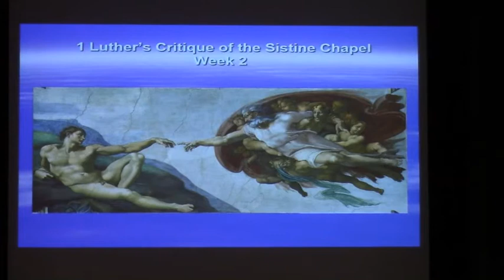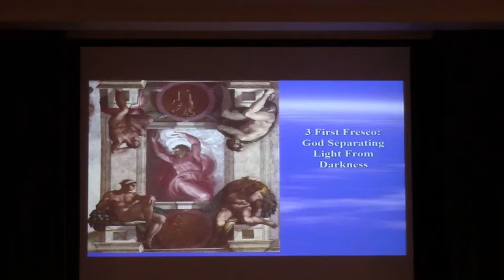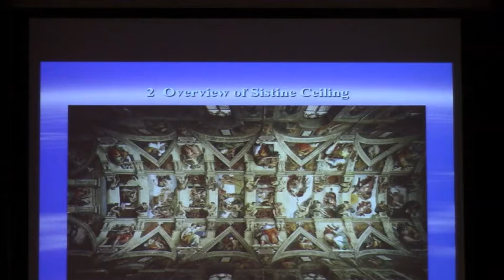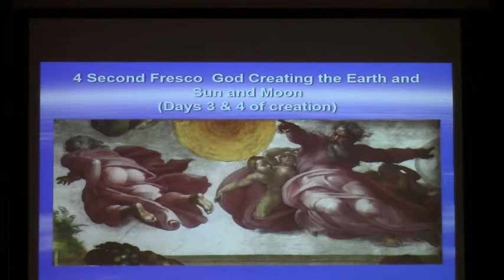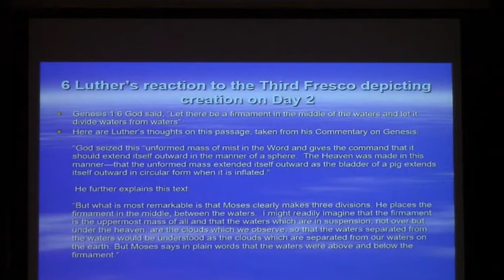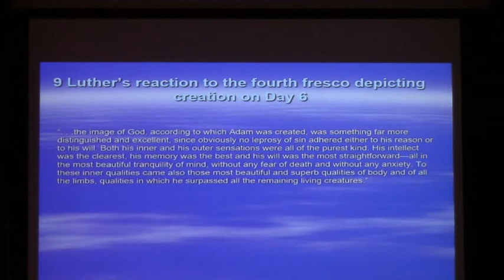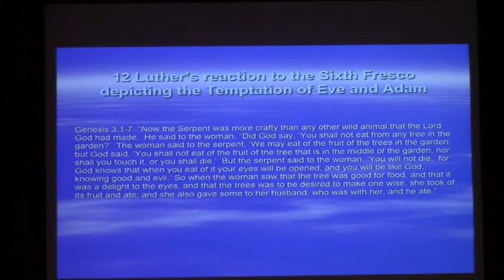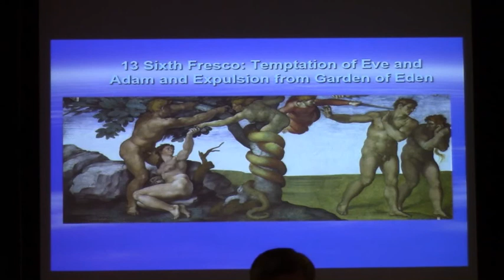Martin Luther's Critique Sistine Chapel #2